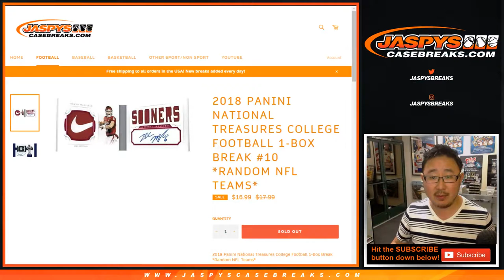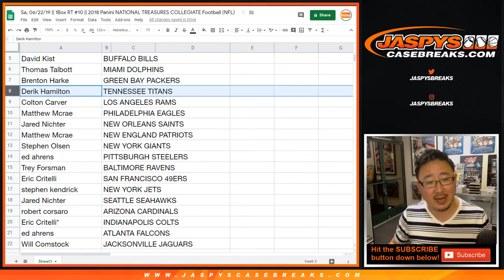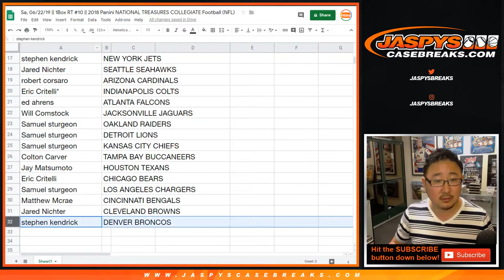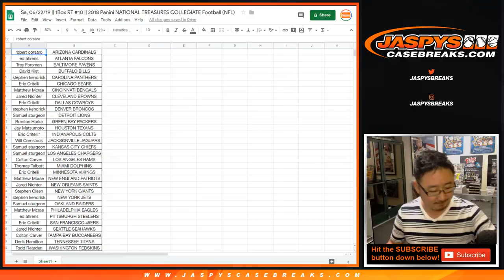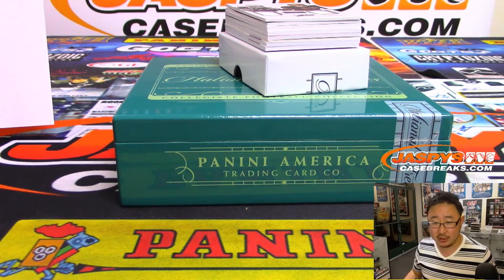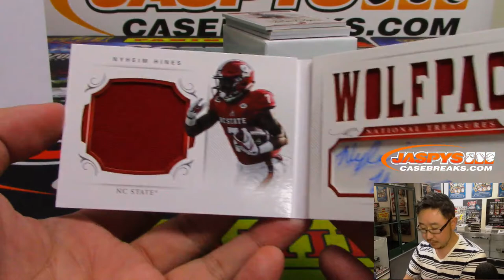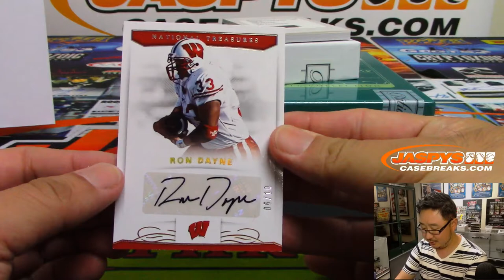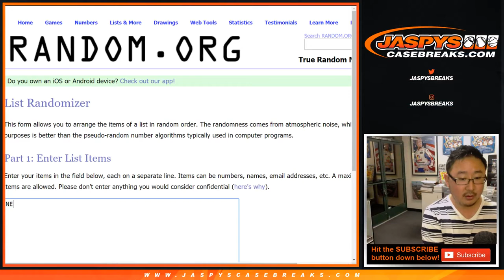Sa, 06/22/19 || 1Box RT #10 || 2018 Panini NATIONAL TREASURES COLLEGIATE Football (NFL)